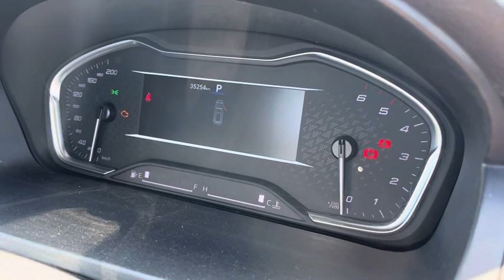LDV for Zach! Congratulations 🔥😊